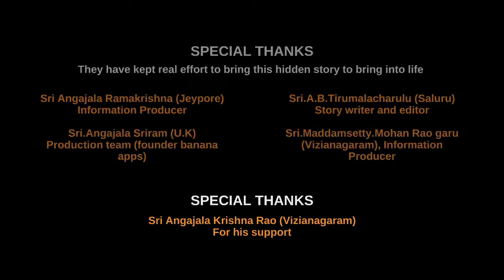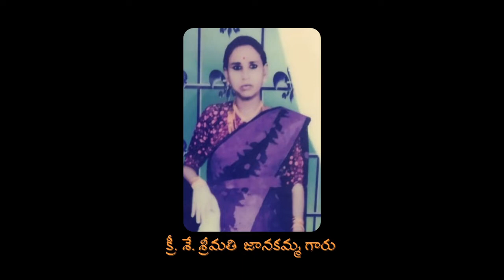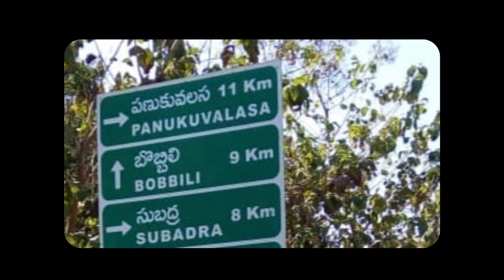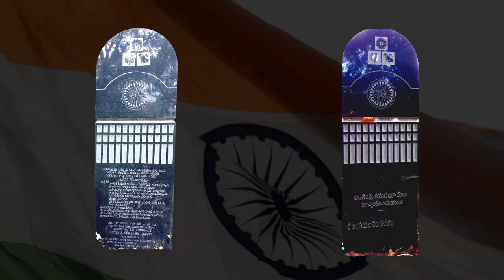Untold story of Freedom Fighter Sri Angajala Venkatesam Garu | Balijipeta, Vizianagaram, AP, India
*Happy Republic Day to you All*

Today we have released in youtube the true story of a real life hero, freedom fighter *Sri Angajala Venkatesam Garu*.
He is from our Balijipeta, Vizianagaram Dist, India. Many of us dont know about his great story and pls spend time to
see this well narrated video. Pls see till end and share to friend on this Republic Day.

*Jai Hind*